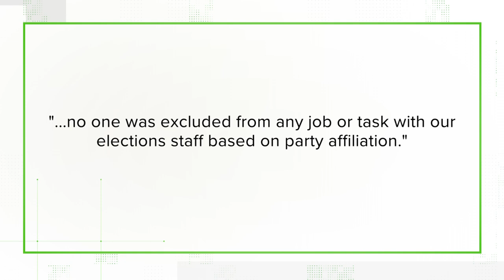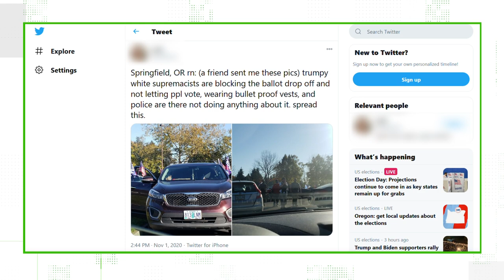Verifying election night concerns in Oregon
Our verify team has been monitoring social media for election related complaints, concerns and problems.